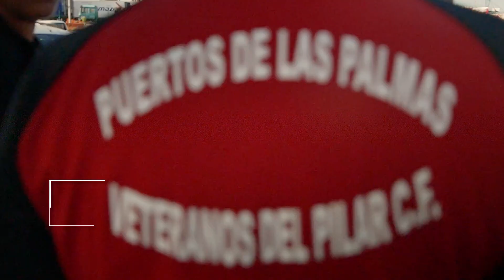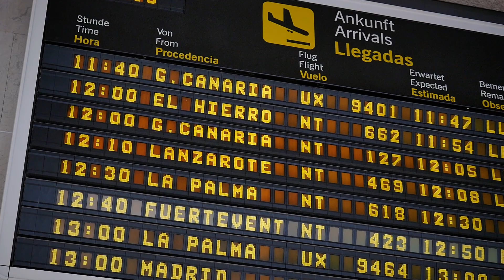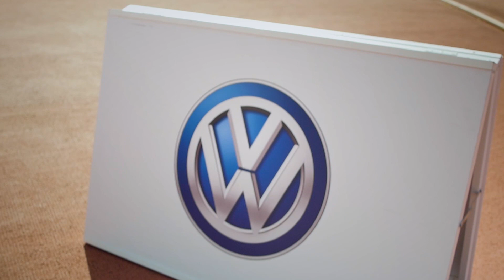Inauguracion TEC 2018